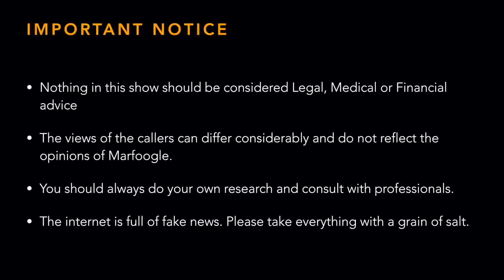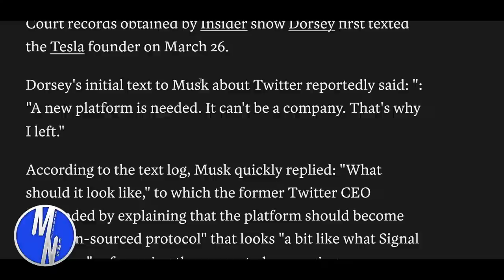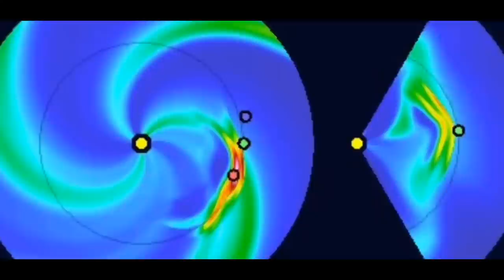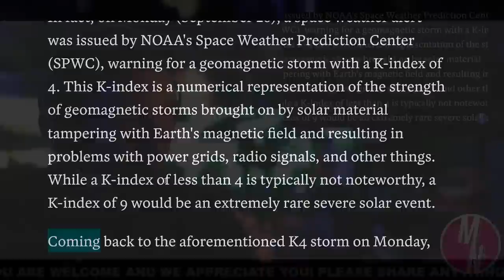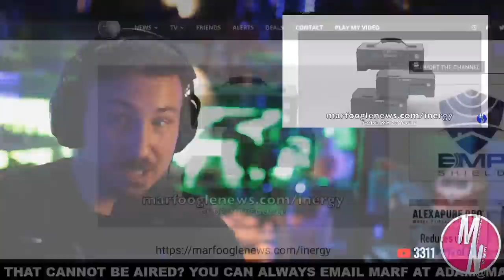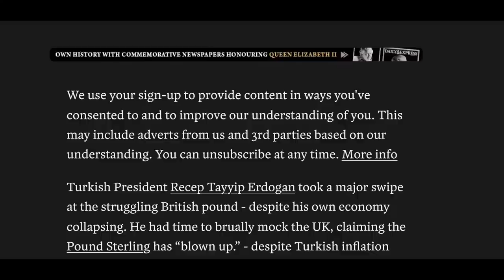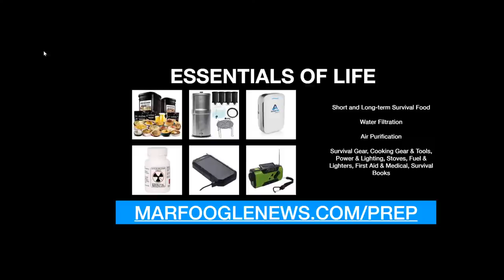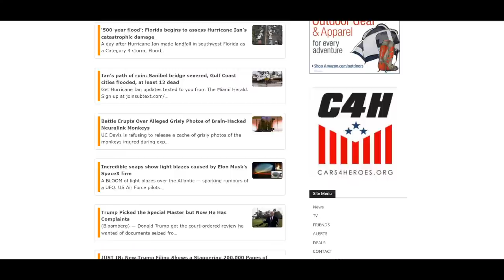At Our Doorstep?